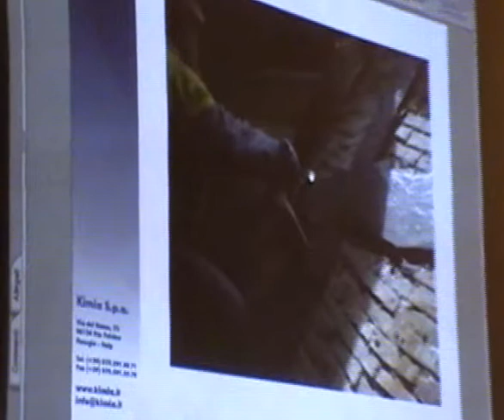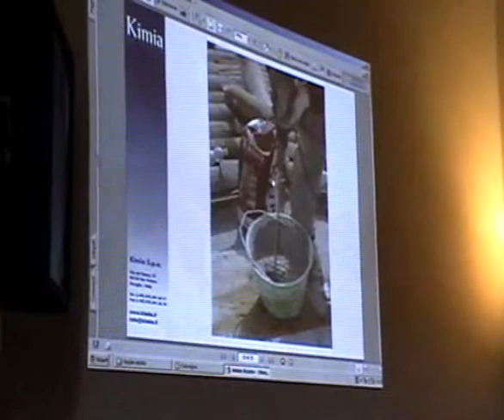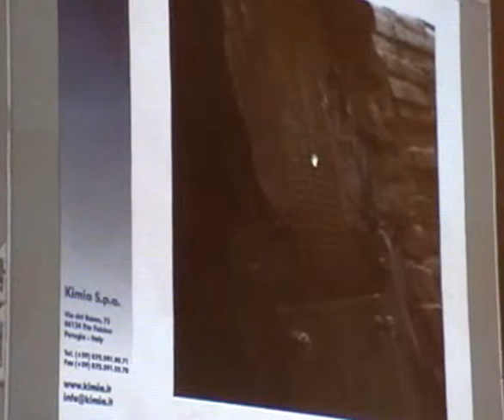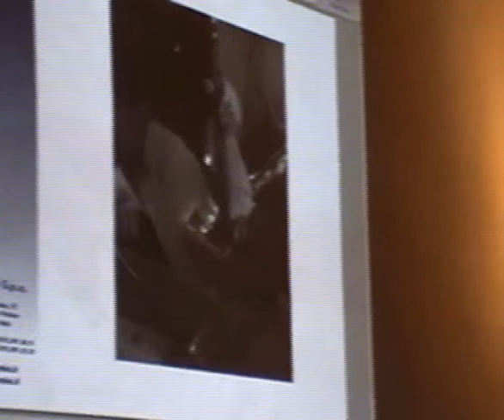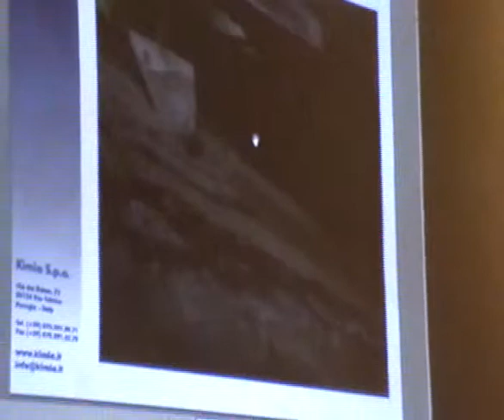Convegno L'Aquila (11/12)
Convegno 4/12/2010. Dott. Ing. Diego Aisa (Kimia) (11/12)